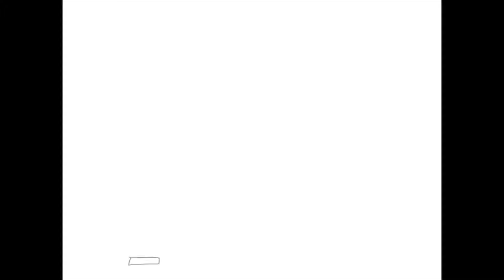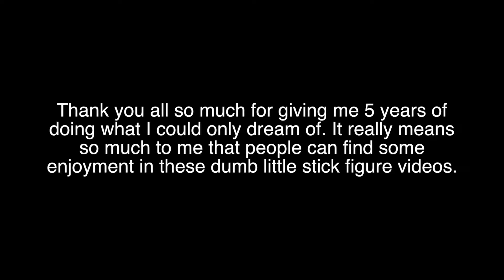Thank You for Five Amazing Years